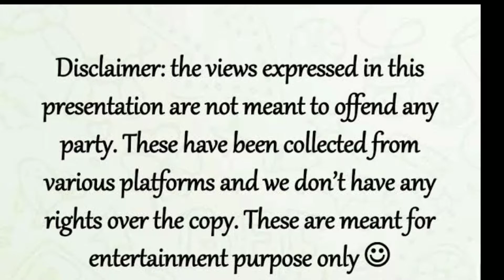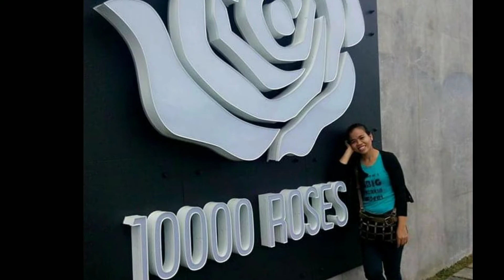Dalagang Bantayanon | Bantayan Island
Dalagang Bantayanon

Bantayan Island
sta Fe